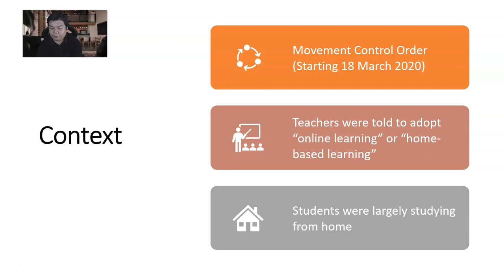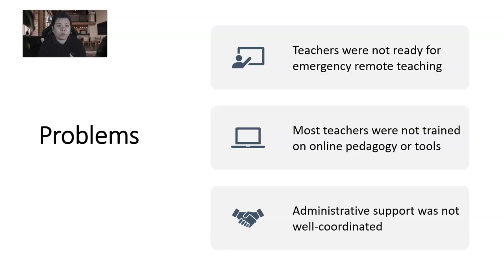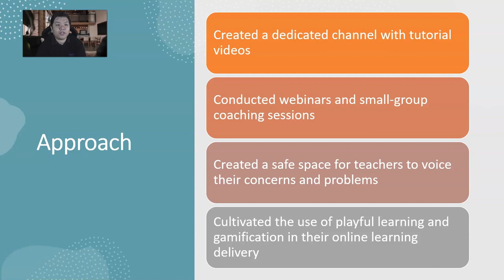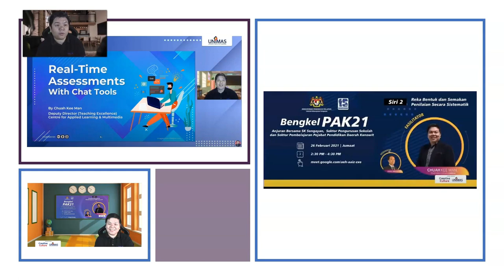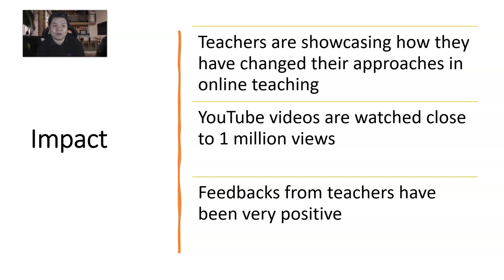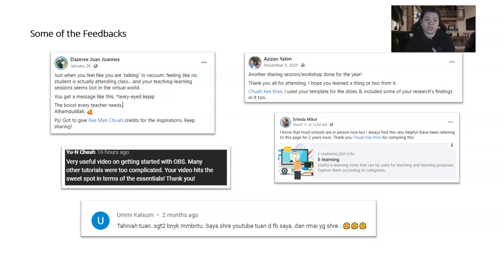Coaching of Teachers in Infusing Playfulness in Online Learning // Presented by Chuah Kee Man